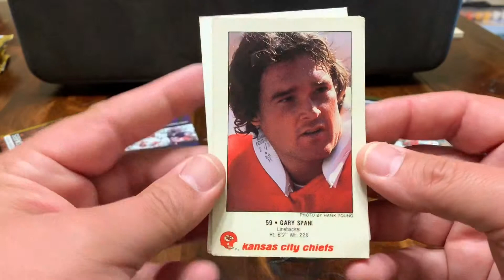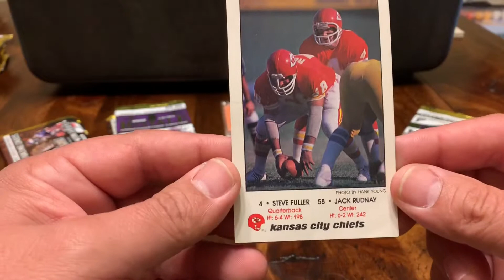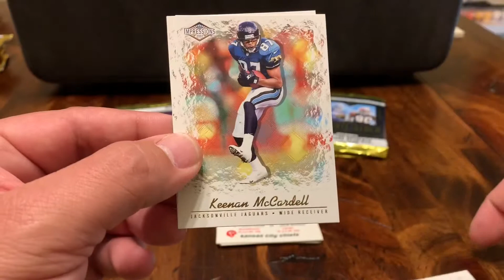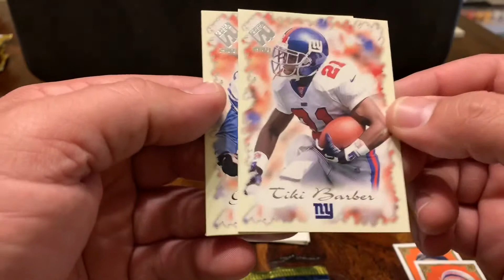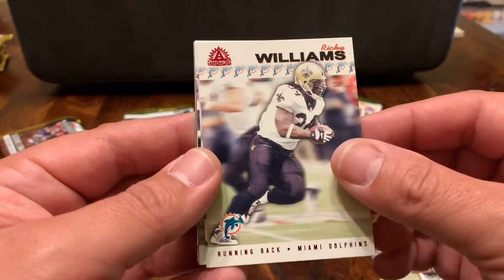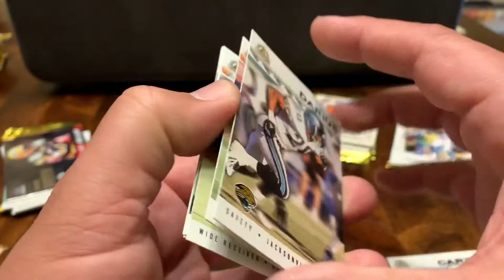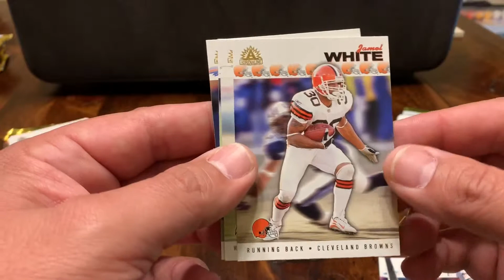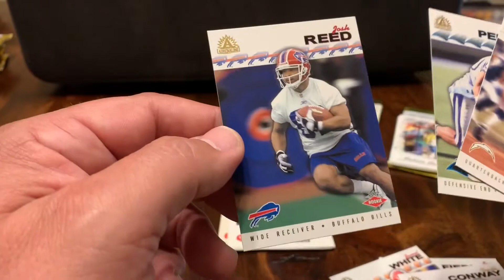Briefcase Breakout of some 1980-81 KC Chiefs Stadium Card & Other Assorted 2000-2001 Football Cards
Opening some unknown football card packs from our Briefcase Breakout.